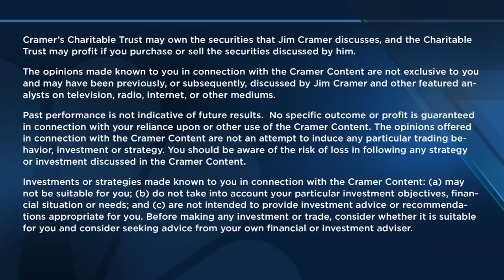Jim Cramer says put these profitable, newly public stocks on your potential buy list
On Thursday's episode of "Mad Money," host Jim Cramer broke down a list of stocks that are cheap, profitable and recently public. He said investors should put these stocks on their radar to possibly buy down the road. Sign up and learn more about the CNBC Investing Club with Jim Cramer

For weeks, CNBC’s Jim Cramer has advised that newly public companies have fallen out of favor on the Wall Street fashion show as investors recalibrate to a more hawkish Federal Reserve. He’s urged people to stay away from the group.

But eventually, the “Mad Money” host said Thursday, the “indiscriminate selling” in the cohort will offer at least some buying opportunities. “When that happens, you should be aware the market has fallen far enough that there’s actually a few companies that might ... be interesting,” Cramer said.

For that reason, Cramer on Thursday offered a list of stocks he thinks investors should have on their radar. They all meet the following criteria:

Went public in 2021 through a traditional IPO, direct listing or reverse merger with a SPAC
Positive earnings estimates for 2022 and projected earnings growth in 2023
Quality balance sheet
Price to earnings ratio of 30 or less
Using that criteria shrunk the universe of newly public companies from 649 to just 61. From there, Cramer said he wanted to highlight only the 12 stocks he believes are notable. Here’s the list:

Perella Weinberg Partners
Dole
Playtika
Nexters
Traeger
Solo Brands
Holley
F45 Training
Xponential Fitness
Sun Country Airlines
Open Lending
Endeavor

“The recent IPOs and the SPAC stocks are still in the doghouse; I don’t see that changing any time soon,” Cramer cautioned. “But it’s never too early to start keeping a lookout for the ones that might make sense as long-term investments.”